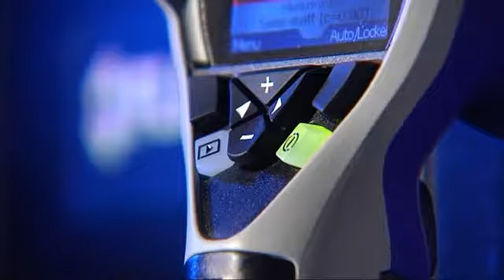Θερμοκάμερες FLIR i3/i5/i7 από €995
Η σειρά FLIR i3/i5/i7, είναι οι μικρότερες, ελαφρύτερες και πιο οικονομικές θερμοκάμερες στην αγορά.
Είναι απίστευτα εύκολες στη χρήση (point-shoot-detect) και δεν απαιτούν καμία προηγούμενη εμπειρία για την απόκτηση υψηλής ποιότητας θερμικής εικόνας  με τις απαραίτητες θερμικές πληροφορίες.

Με εύρος μέτρησης: -20°C έως 250°C και ακρίβεια +/- 2°C η συγκεκριμένες θερμοκάμερες καλύπτουν πλήθος εφαρμογών στην βιομηχανία και σε κτηριακές εγκαταστάσεις.
Παρακαλούμε δείτε έναν πίνακα Σύγκρισης των Τεχνικών Χαρακτηριστικών για τις θερμοκάμερες Flir i3 / i5 / i7